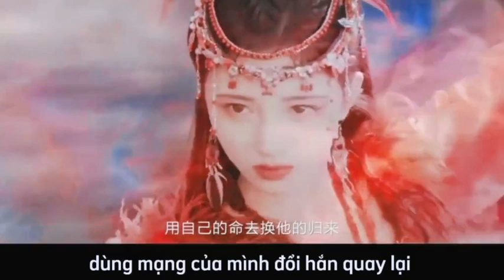❤️Hoa Nhung - Giữa chúng ta không có cách nào cùng tồn tại || Ngụy Chi & Viêm Việt